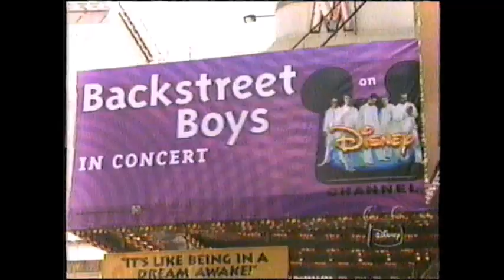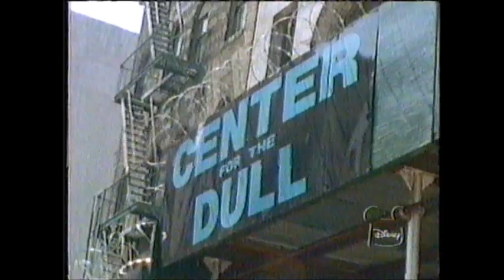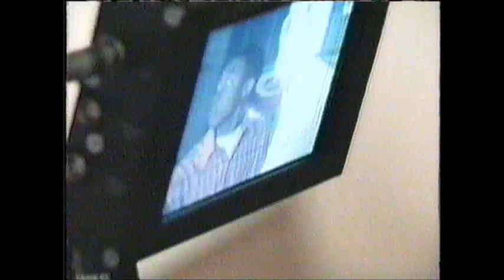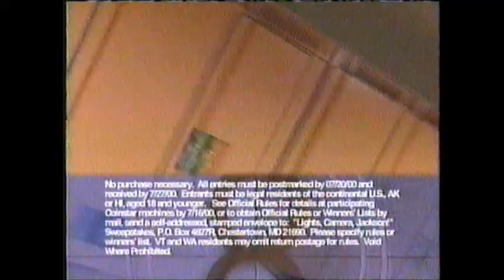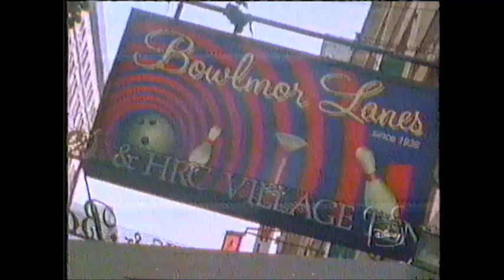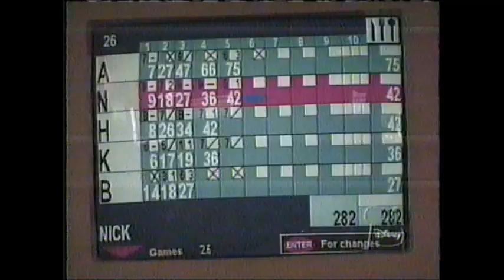Backstreet Boys - New Amsterdam Theater - Disney in Concert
Thanks to my friend Sharon for the VHS loans.